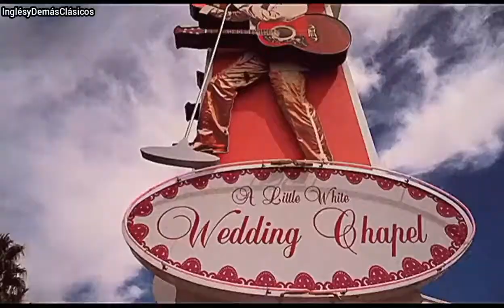Rolando Gutiérrez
La Calavera 💀 💀 Los Vados